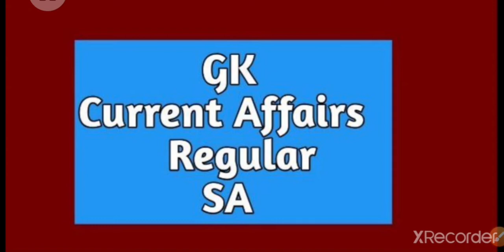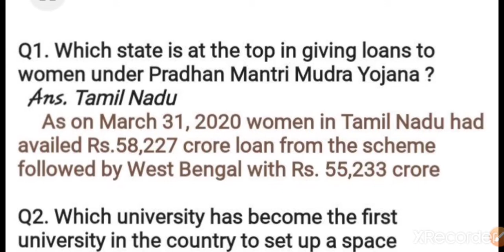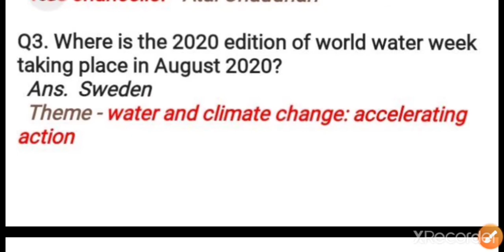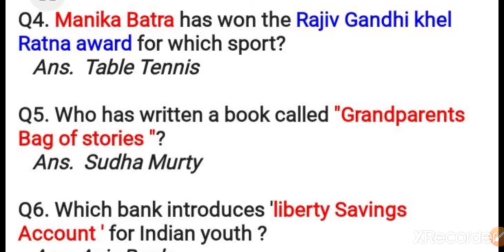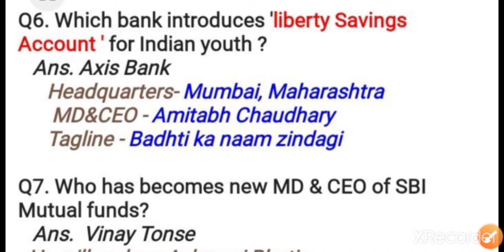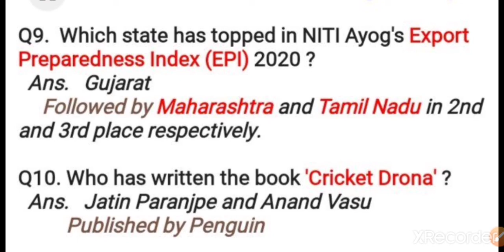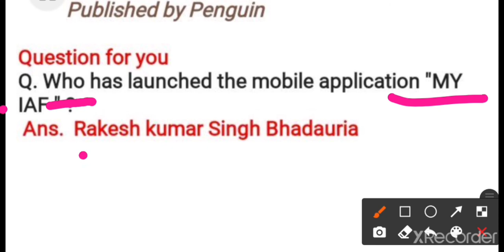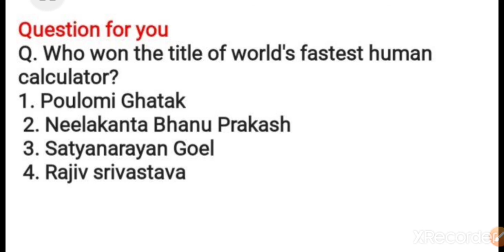GK current affairs regular SA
Current affairs for jkssb and all other competitive exams